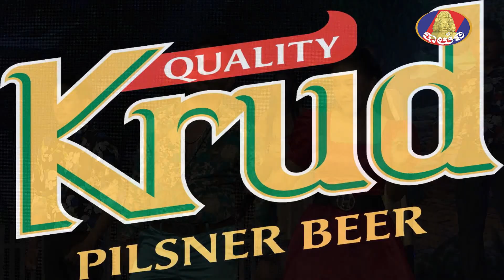បទ: ប្រុសចិតសិបបួន ច្រៀងដោយ: កញ្ញា អឿន ស្រីមុំ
កម្មវិធី “តន្ដ្រីស្រុកស្រែ” ផ្សាយជូនទស្សនារៀងរាល់ថ្ងៃអាទិត្យ វេលាម៉ោង ៤ល្ងាចតទៅ លើកញ្ចក់ទូរទស្សន៍បាយ័ន
ឧបត្ថម្ភផ្តាច់មុខ: ស្រាបៀរគ្រុឌ ពេលវេលាល្អ ពេលវេលាជាមួយគ្រុឌ !
ពេលវេលាល្អ ស្រាបៀរគ្រុឌឈ្នះ មេដាយមាស ពី Monde Selection Award 2022 ។